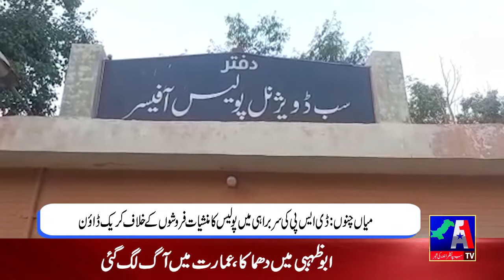Regional News Bulletin | A1TV | 09 February 2022